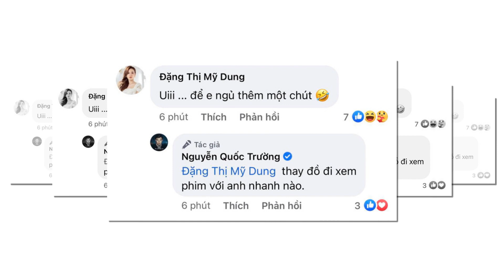Midu và Quốc Trường chính thức công khai ngày cưới chính thức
8 Showbiz là Kênh cập nhật Tin tức Sao Việt, Tin tức Showbiz, Tin tức 24H hot nhất và mới nhất trong ngày. Những câu chuyện xung quanh đời tư của những người nổi tiếng.

8 Showbiz sử dụng nguồn tư liệu tổng hợp trên Internet từ báo chí chính thống của Việt Nam có chọn lọc, không cố tình công kích hay phỉ báng bất cứ cá nhân, tổ chức nào. Chúng tôi hoàn toàn không chịu trách nhiệm liên quan đến các bình luận của khán giả trên YouTube.